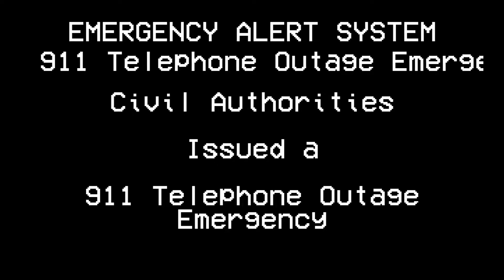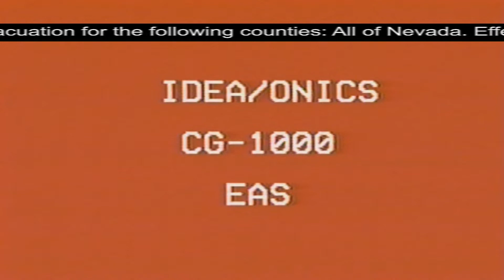EAS Zombie Plague Scenario - SCP-008 (OFFICIAL SNEAK PEEK)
yes i was kind of inspired from electricfanatic with some of the alerts being styled like the mid 2010's and some alerts being very realistic